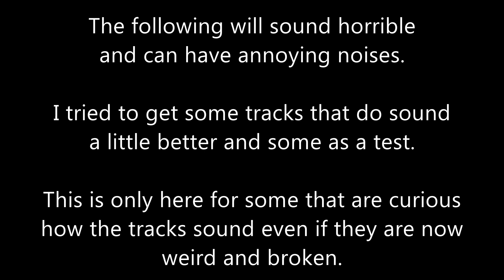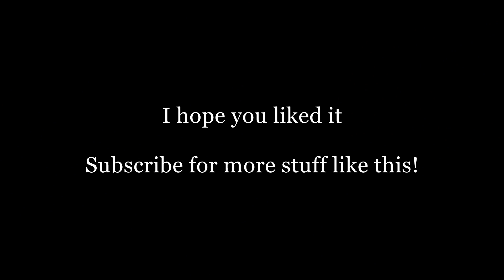DRIVER You Are The Wheelman [Hack] - New York Night [Cop] But with Frisco Night Samples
This one is one of the nicer sounding ones.

This is actual playback of ePSXe by copying sample values from one music/level to another.